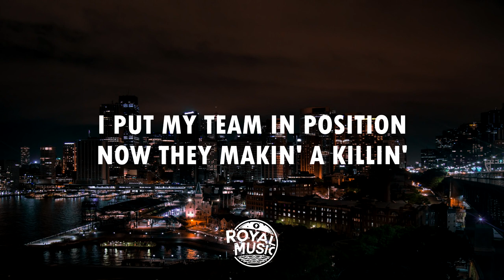GoodLife USA G-Eazy & Kehlani - Could be Good Life theme song.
G-EASY & Kehlani #1 TEAM LEGACY PRO TRAINERS DALE & PAM BAIRD, ENROLLER 11323, Get your KEYS to the Team Legacy VAULT EXCLUSIVELY for TEAM LEGACY MEMBERS ONLY.  Independent Business Owners. Call You Will receive the most Advanced and Duplicatable training in the Industry,You Have The Right Business,You Found The Right Team Legacy Mentors. Lets Get Started. Lets Get You In The Legacy Tree Quickly Before Any Other Country Opens Up For GoodLife USA Enrollment.

GoodLife USA has taken the Sam's Club, Costco and BJs approach by giving you a Free Sample of our Members Only Travel And Life Style Club by Giving Away A $200 VIP Club Card.

GOOD LIFE USA Get Your FREE Digital Vip Club Card & Actvation Explained.

 Seriously folks... It is absolutely FREE -  No Strings Attached!  We do this because The Customer will witness such great savings compared to Priceline, Expedia, travelocity, etc.  After experiencing the exclusive member only pricing, most will join after using up their $200 Savings.
I will send you a digital card or I will mail you one (I will cover the postage)

This Company is ground floor. If you are interested in making money $100,000+ without recruiting or selling, then this may be what you have been waiting for. You can make money just by handing people a FREE $200 VIP Club Card as a gift (No Strings Attached)

Folks, I want you to realize what a opportunity you have before you. GoodLife USA is only 13 months old.

 What if you would have had the chance to be involved in Walmart, McDonald's, Amway or Shaklee when they first started up?

 Do you know where you would be today financially?

 This is an opportunity of a lifetime to be involved in that kind of start-up company.With Goodlife USA, you will be on the ground floor with one of the most revolutionary companies in the home-based business industry.

DON'T LET THIS ONE PASS YOU BY!!

Do your own research on our YouTube channel. its a good life USA and see if the good life If this is right for you.

We Promise To Teach, Train and Mentor you to success! The hard work and training has already been done and created for our team. It’s all in the Team Legacy Vault! You are at the right place, at the right time with The Right Group. Jump aboard The Team Legacy Train, Start living the Good Life USA.
Allow us to be your mentor and success coaches.
If you ever wished you could have been in front of an opportunity that was ground floor, THIS IS IT..
This communication is produced by an Independent Business Owner (IBO) with GOODLIFE USA. GOODLIFE USA cannot and does not make any guarantees about your ability to get results or earn any money with our ideas, information, tools or strategies.

goodlife usa channel,

network marketing pros,
top ten network marketing companies,
online business ideas,
internet home business,
pam baird,
eric worre,
zig zigler,
jim rohn,
tony robbins,
market america,
multi level marketing opportunities,
good life usa review,
starting a home business,
online business ideas,
goodlife usa,
network marketing pro,
good life usa channel,
online marketing,
goodlife usa scam,
good life usa comp plan,
mlm,
good life us vip club card,
goodlife usa customer service,